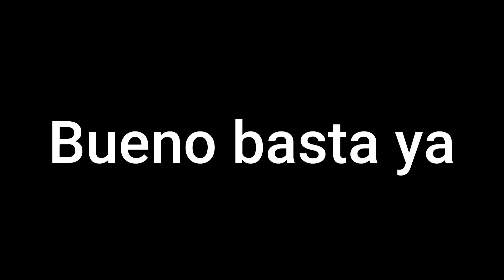Ritmo total con los phantoms/FNAF Song "Phantoms in the Night" [Official Animation]" Reaction Video